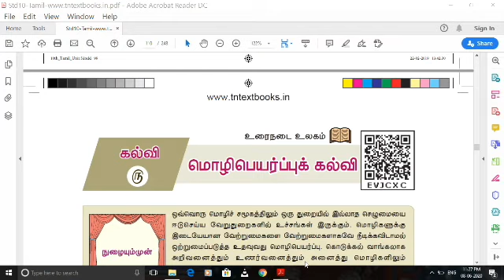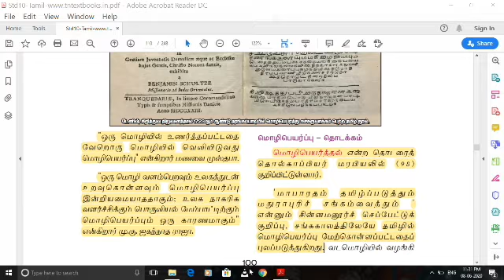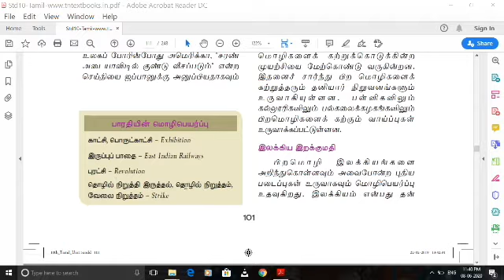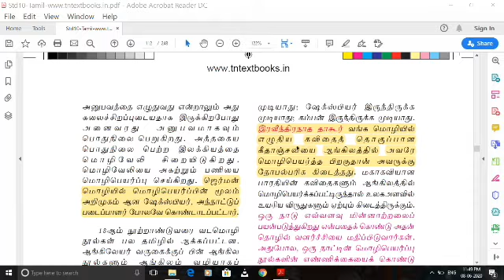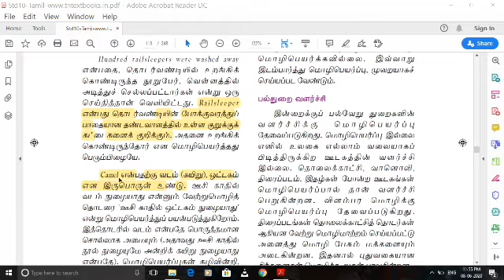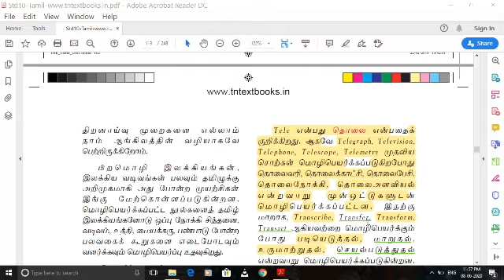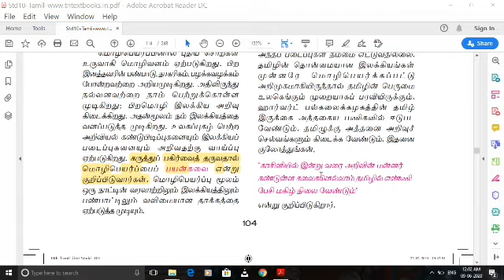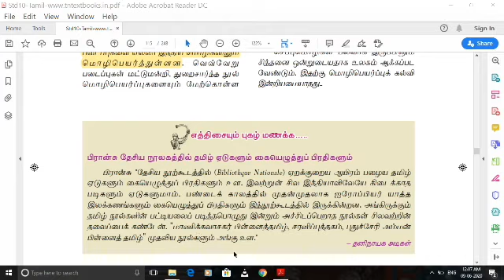10th standard samacheer Tamil New book Iyal 5- part 1 TNPSC TET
10th standard samacheer Tamil New book Iyal 5- part 1 TNPSC TET

TNPSC 10th standard  samacheer Tamil New book Iyal 1

This video contains 10th standard  samacheer Tamil New book. Vision tnpsc Tamil channel is created for TN competitive exams like tnpsc, group 1, group 2, group 2a, group 4, TET and other exams. This video will also be useful for 10th standard students.